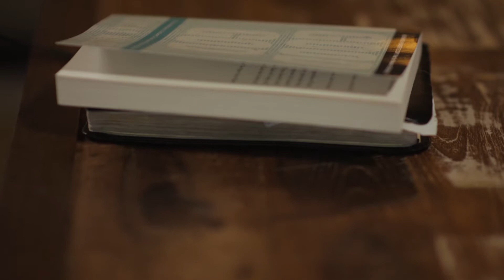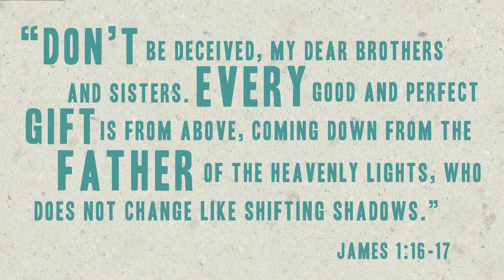Good God Part 2 of 4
DOES GOD REALLY CAUSE BAD THINGS TO HAPPEN?
Does God cause bad things to happen, in order to bring glory to himself?  Many people look at events like hurricanes tornadoes sickness and even terrorist attacks, as originating from God.  The general thinking is that God's ultimate purpose is to glorify himself - but think about it for a minute - does this really seem like the same God who gave his life on the cross?  So God causes pain only to heal it?

It would be like a New York City police officer planting a bomb, only to be the one who discovers it, in order to get all the glory for himself. Is this the character of God?

To start with, the Bible teaches in 1st John 4:8 that, "God is love."  That is God's deepest attribute is LOVE.

Adding to this, we know that 1 Corinthians 13 says that love is not self-seeking.  But the whole idea that God brings glory to himself is what, self-seeking.  But see when we combine the understanding of these two Scriptures what we find is this that God would never bring glory to himself if it causes pain to his children.

Does God cause bad things to happen in order to bring glory to himself?   I can say with complete confidence absolutely not.